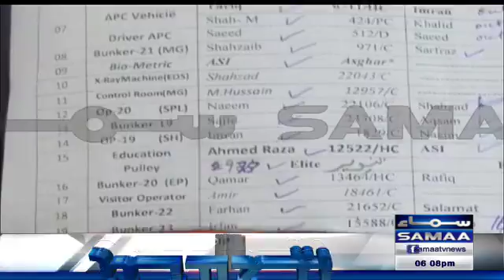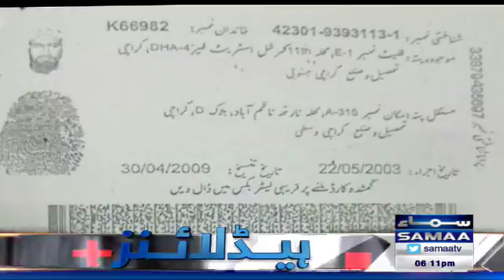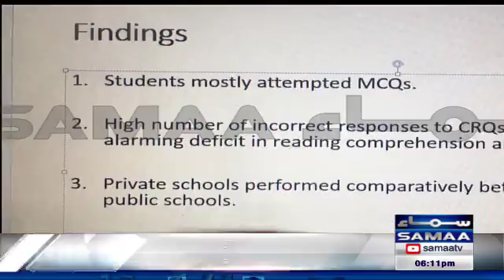Samaa Headline | 06 PM | SAMAA TV | 03 Oct 2017